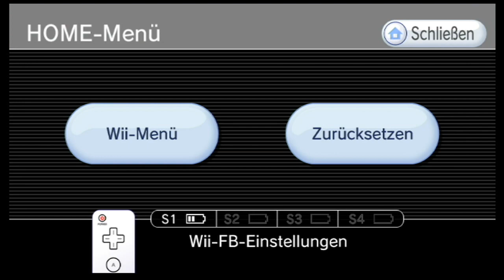LP: Pokepark 2 🌌 Dimension der Wünsche [BLIND][#4] Unratütox will nicht in den Müll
Pikachu und seine Freunde besuchen ein mysteriöses Dimensionstor, welches zu einem wunderschönen Park aus Süssigkeiten und Spielen bestehen soll.
Doch scheint mehr dahinter zu stecken, als sie erahnen könnten.

Gespielt auf einer Nintendo Wii U